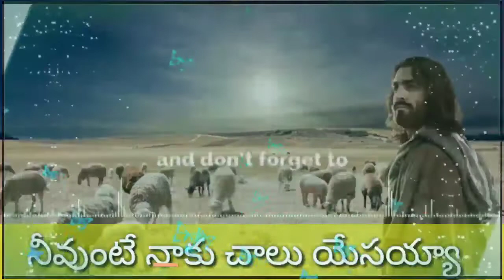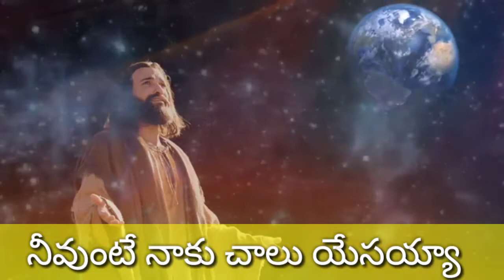Neavu vuntay naa ku chaalu yasaya// నీవుంటే నాకు చాలు యేసయ్యా//paster jyothi Raju songs